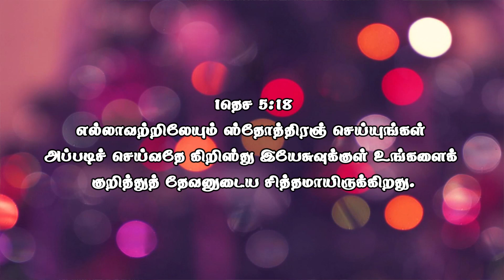Heavenly Kutties | 12 - 11 - 2023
தேவனுடைய அநேக அபிஷேகத்தின் பாடல்கள், தேவனோடு உறவாடி ஜெபிப்பது, மற்றும் குழந்தைகளின் மழலை சொற்கள்

Presented by
Peniel TV
208, Selvan's complex
Nazareth 628 617
Tuticorin dt
South India.

Whatsapp – 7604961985 (for devotional channel)

அப்பொழுது யாக்கோபு: நான் தேவனை முகமுகமாய்க் கண்டேன், உயிர் தப்பிப் பிழைத்தேன் என்று சொல்லி, அந்த ஸ்தலத்துக்கு பெனியேல் என்று பேரிட்டான்
ஆதியாகமம் 32:30
We welcome you to watch & be blessed.